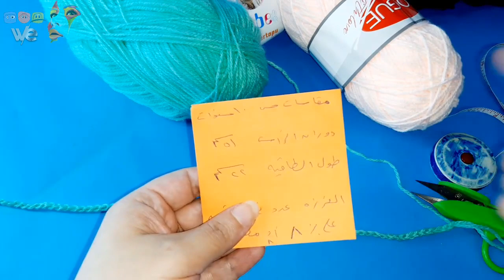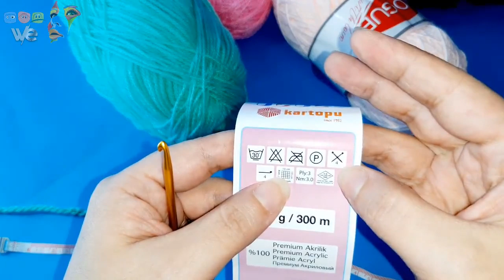كروشيه طاقيه ايس كاب بغرزه المارشميلو لكل الاعمار Crochet cap with marshmallow stitch